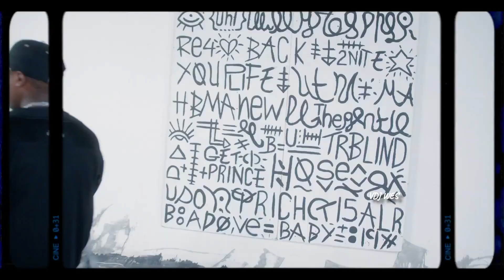WAKADINALI - MENDING ft. M24, DUTCHAVELLI, KATAPILLA, KTRAP (Official Video)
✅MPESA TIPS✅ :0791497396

The Videos used: (I claim zero ownership of all footage)